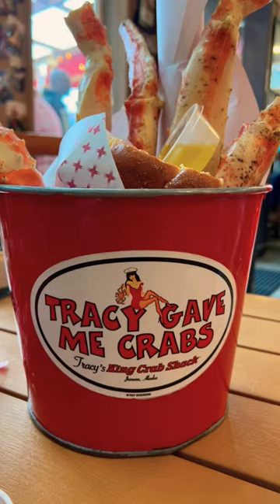King Crab / Tracy's King Crab Shack / Juneau Alaska